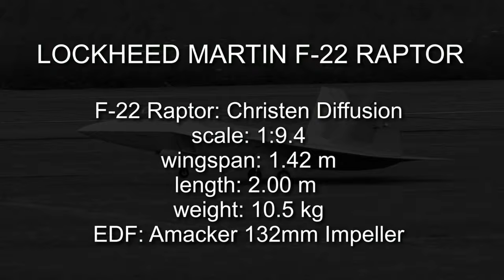"EDF-powered" Lockheed Martin F-22 Raptor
Lockheed Martin F-22
Pilot: Marcel Hotz
F-22 Raptor: Christen Diffusion
scale: 1:9.4
wingspan: 142 cm
length: 200 cm
weight: 10.5 kg
EDF: 132 mm 10 blade AMACKER
Photos: Beat Eichenberger